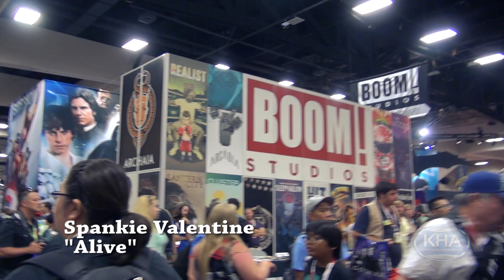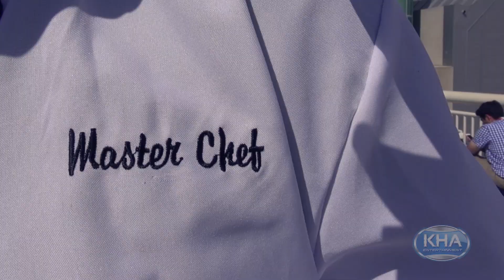San Diego Comic Con 2015 - Cosplay Music Video w/ Lauren Francesca (SDCC)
Lauren Francesca and I headed down to SDCC 2015 to film and speak with all the best cosplayers we could find! Head on over to her channel to see more awesome stuff from San Diego Comic Con!

This video was inspired by the incredible work done by Sneaky Zebra! Be sure to check out their channel,